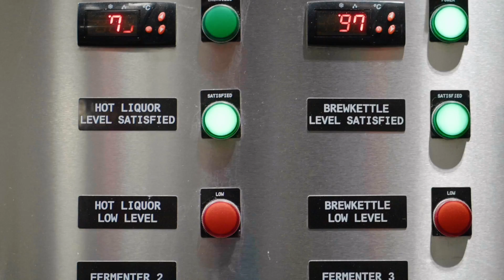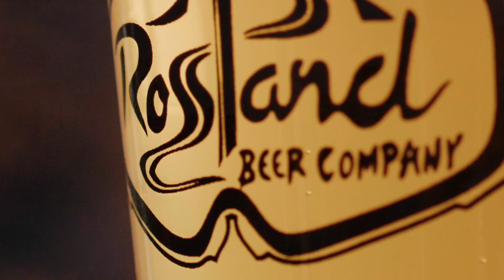Rossland Beer Co.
Rossland Beer Co. Craft Brewing Kootenay's all natural Beer.